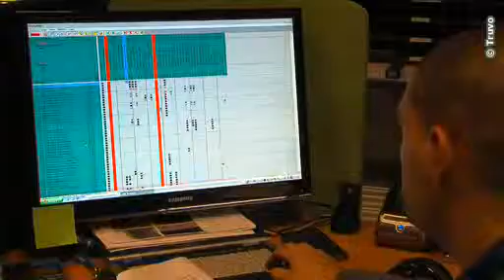Inbraakbeveiliging deuren Lanaken en Hasselt - LOCS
LOCS helpt je met beveiligen

We zitten al 20 jaar in dit vak. Wat we geleerd hebben is dat een goed resultaat steeds begint met de juiste informatie. Een persoonlijk advies op maat van de klant inzake zijn veiligheidseisen, het beschikbare budget en het beoogde estetisch resultaat.

Locs luistert en combineert verwachtingen en mogelijkheden tot een veilige omgeving. Maak zeker een afspraak voor een vrijblijvende studie en offerte. U krijgt nadien alles netjes gepresenteerd met alle nuttige informatie. Geïnteresseerd ? Kom dan naar een van onze kantoren voor verdere bespreking, een eventuele overeenkomst en plaatsingsafspraak. Als het wat sneller moet gaan bel dan gewoon. Wij zijn er steeds voor je veiligheid!
Staalschrijnwerk met kennis van zaken

LOCS STAAL levert hoogwaardig staalschrijnwerk dat voldoet aan de hoogste veiligheidsvoorschriften. Een jarenlange ervaring en een innovatieve aanpak stellen ons in staat het meest complexe maatwerk te realiseren. Van residentiële beveiliging tot overheidsprojecten. LOCS STAAL is meer dan een leverancier. We zijn uw partner in totaalbeveiliging en zoeken samen naar de best mogelijke oplossingen binnen de budgetaire krijtlijnen.

LOCS STAAL verdeelt de meest gerenommeerde merken zoals Fichet en Mecop en combineert de gepantserde deuren met op maat gemaakte stalen kaders. Met een superstevige constructie als resultaat.

LOCS STAAL staat bekend voor het afwerkingsniveau. Zo kan alles kan in eender welke kleur geleverd worden en tot in het detail afgewerkt aansluitend op uw interieur of in de stijl van het overige schrijnwerk.

Met het LOCS STAAL bijstandsteam kan u rekenen op een 24 uur service, 7 dagen op 7 voor snelle interventies wanneer nodig.